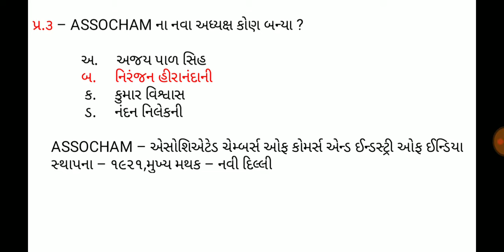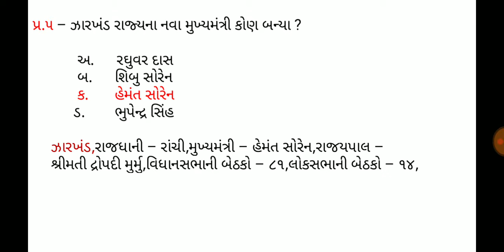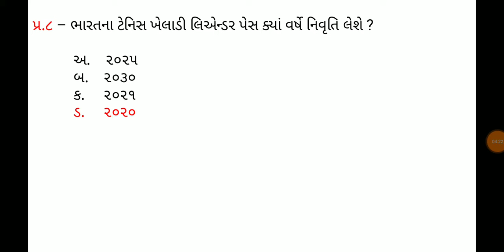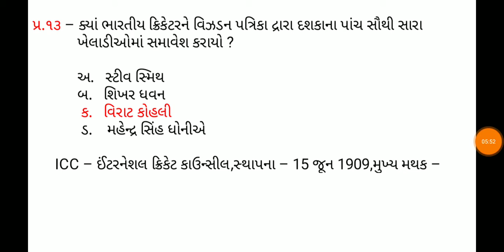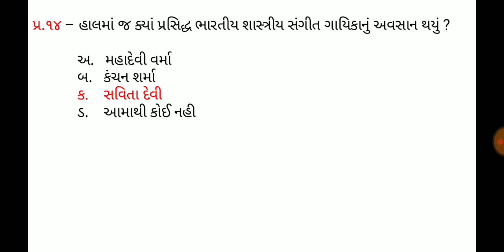28 December 2019,Current affaires in gujrati,daily gk in gujrati,MCQ,GPSC,SSC,BANK,RAILWAY,POLICE